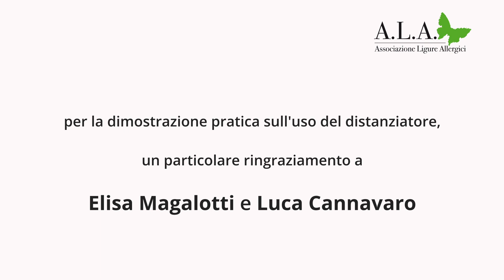ALA distanziatore -6 anni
Dimostrazione sull'uso del distanziatore dai 6 anni in su.
Il distanziatore va usato a tutte le età per una migliore assimilazione del farmaco.